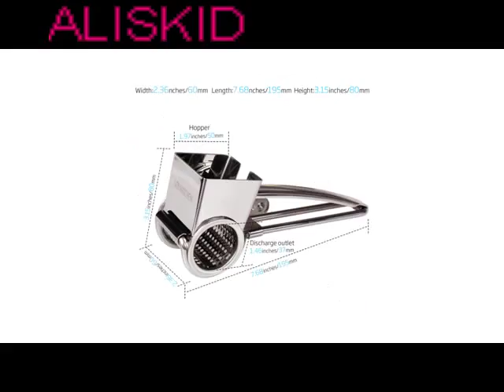Rotary Cheese Grater with 3 Removeable Stainless Steel Grating Cylinders